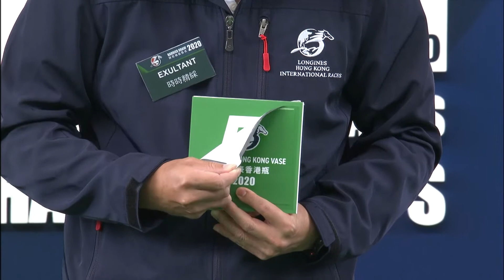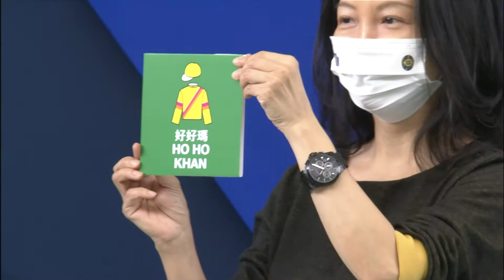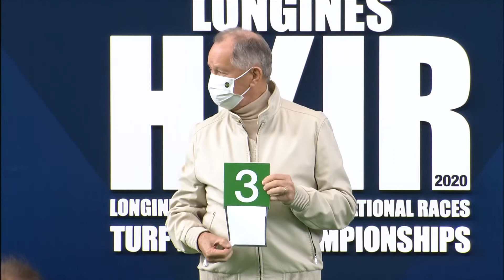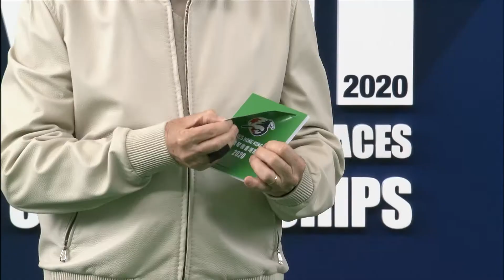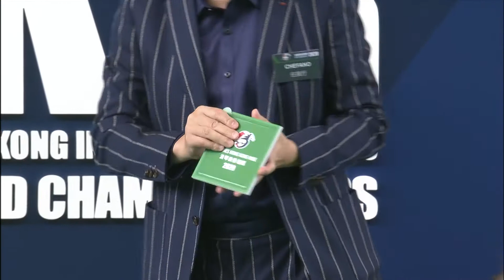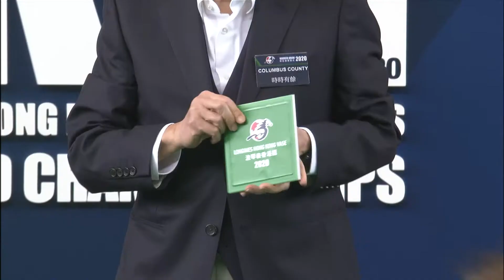The barrier draw for the HK$20m, Group 1 LONGINES Hong Kong Vase (2400m) at Sha Tin on Sunday